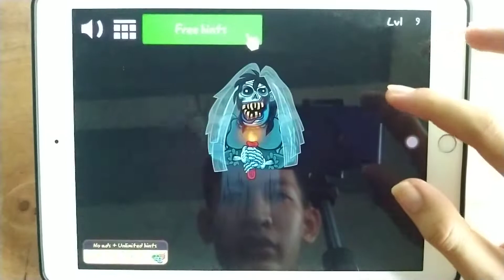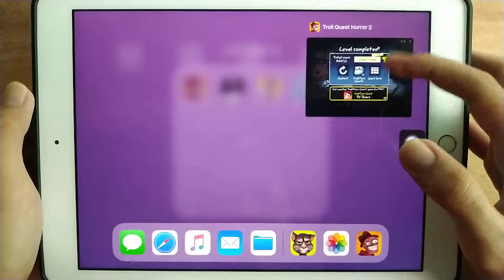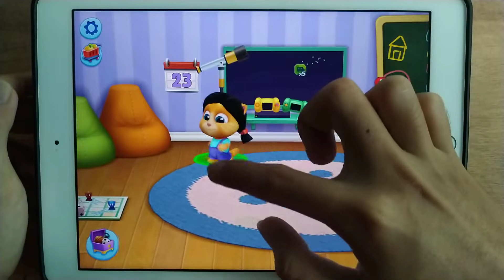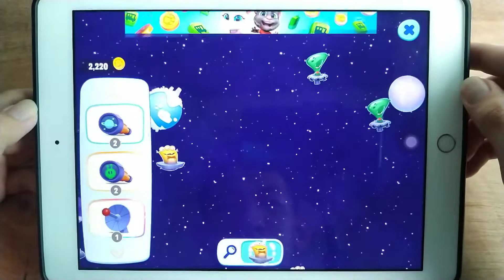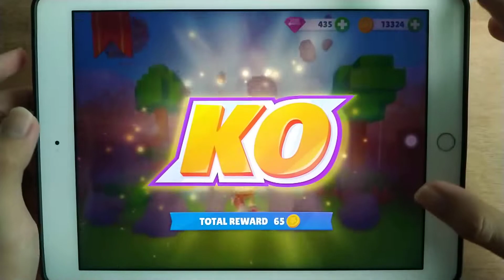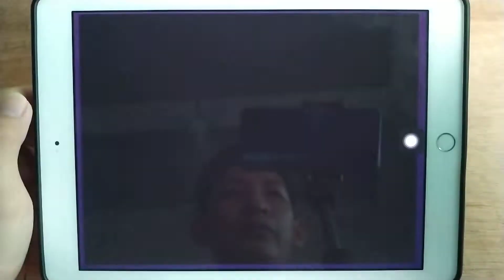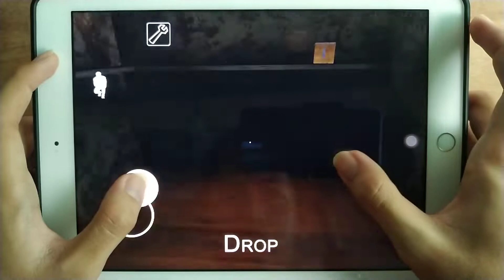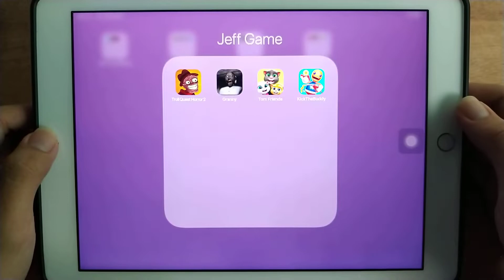Troll Quest Horror 2,Granny,Tom Friends,Kick The Buddy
- Troll Quest Horror 2,Granny,Tom Friends,Kick The Buddy | Jeff Game